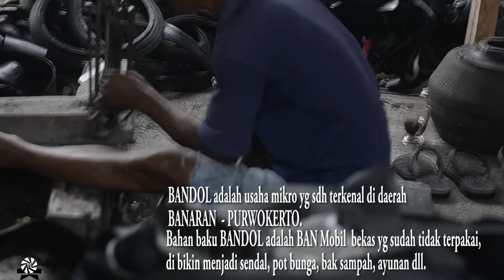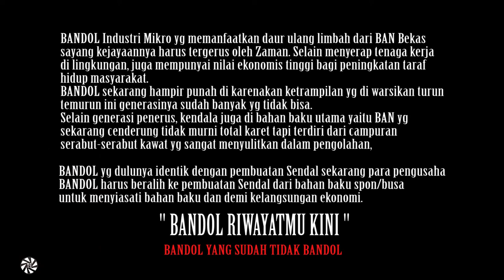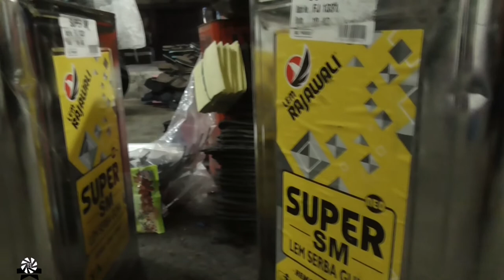Sandal BANDOL " Riwayatmu Kini " BANDOL BANARAN - PURWOKERTO.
Sendal BANDOL sudah di produksi sejak Tahun 1980 dan sudah terkenal di Kota Purwokerto khususnya di daerah Banaran menjadi sentra usaha mikro bagi masyarkat sekitar.

Sendal BANDOL industri mikro yang memanfaatkan daur ulang limbah dari BAN bekas, sayang kejayaannya harus tergerus zaman. BANDOL sekarang hampir punah di karenakan ketrampilan yang diwariskan turun temurun ini generasi penerusnya banyak yg sudah tidak menguasai. Selain itu kendala dalam bahan baku utama yaitu BAN yg sekarang cenderung tidak murni total dari bahan karet tapi terdiri dari campuran serabut-serabut kawat yg sangat menyulitkan dalam pengolahan.

Sendal BANDOL yg dulu identik pemduatan sendal dari ban bekas sekarang para pengusaha BANDOL harus beralih ke pembuatan Sendal dari bahan baku Spon / Busa untuk menyiasati bahan baku dan demi kelangsungan ekonomi.